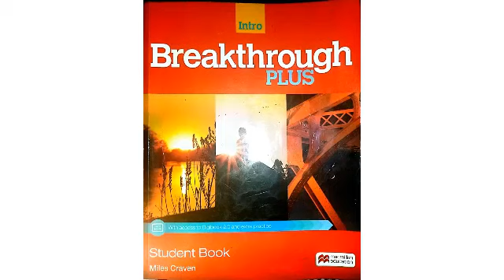Breakthrough Plus Intro CD2 Unit 11 Food